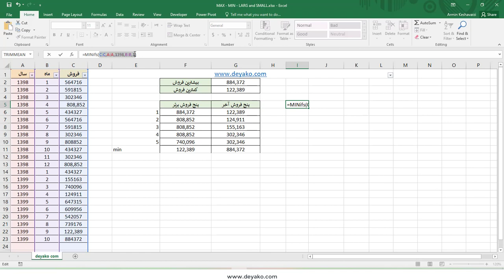توابع MAX - MIN - LARGE - SMALL - MAXIFS - MINIFS در اکسل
توابع بزرگترین و کوچکترین
برای پیدا کردن بز رگترین یا کوچکترین مقادیر در یک مجموعه از داده توابع مختلفی در اکسل وجود دارد که می توان با استفاده از آنها آماره ترتیبی مقادیر را تولید کرد. برای مطالعه کامل در خصوص این تابع می توانید به وب سایت دیاکو با لینک های زیر مراجعه نمایید

تلگرام ما:
T.me/deyakoltd